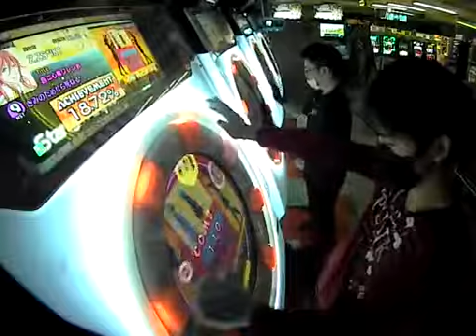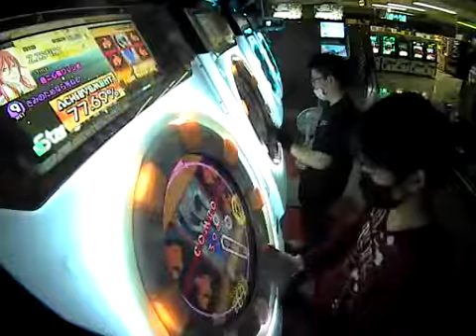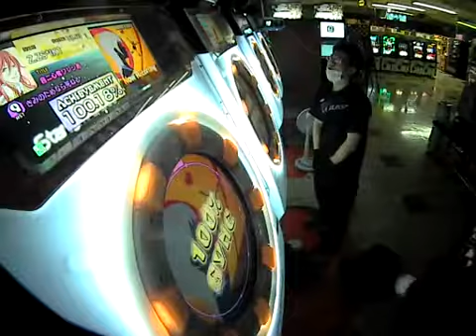【maimai】"石北会活動動画" きみのためなら死ねる (Master) Player:会長&会長補佐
Player:会長&会長補佐

ラヴィ!(ラヴィ!!)